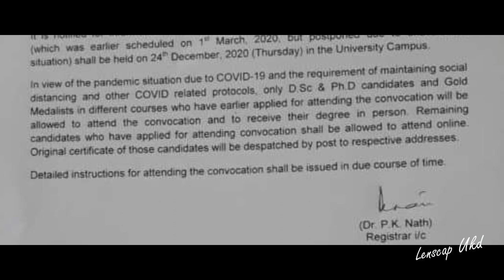18th convocation of Assam University, Silchar | Cinematic Documentary | Lenscap UKD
This mass gathering of ours is to celebrate the hardship of students,  their sleepless nights, the stress of assignments,  exams, internals, finals and the joy of passing. Yes, passing and qualifying to enter into next step, the entry into higher education, to achieve not only this but much more.

The day is to recognise their dedication and hardwork as a student and to encourage them to work diligently in their future.

Use Earphones/headphones for better quality sound experience.

Najima, Nishi, Partho, Chayanika, Sanjay, Kuldeep, Rita, Sanjib, kaushik and all batchmates .

Background photo by Kishore Das

I am Utpal kr Deka..
Work with a Camera is my Passion. Make sure you joined my family and I'll show you the beautiful things around me...

Keep supporting...